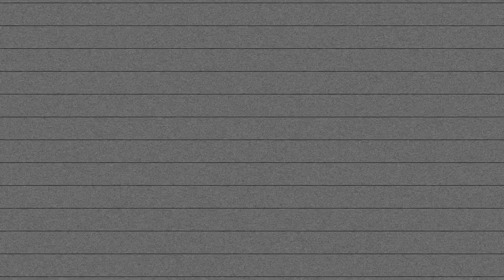Big Boss 13: Asim proposes Himanshi | Kashmira पड़ेंगी सब पर भारी | Bollymyth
बिग बाॅस के इतिहास में वो होने जा रहा है जो आज तक पिछले 12 सालों में नहीं हुआ है। पहली बार कंटेस्टेंट्स के घरवालें उन्हें सपोर्ट करने के लिए उनके साथ घर में 4-5 दिन रहेंगे वहीं असीम को सपोर्ट करने आयी हिंमाशी खुराना को असीम ने मौका देखते ही कर दिया प्रपोज। किस तरह से असीम ने किया अपने प्यार का इजहार देखें वीडियो में

That is going to happen in the history of Big Boss, which has not happened in the last 12 years to date. For the first time, the householders of the Big Boss 13: Asim proposes Himanshi | Kashmira पड़ेंगी सब पर भारी | Bollymyth
Contestants will stay with them in the house for 4-5 days to support them, while Himanshi Khurana, who came to support Aseem, proposed to Aseem on seeing the opportunity. How did Aseem express his love in the video

What happens when 13 celebrities are locked inside a house with over 100 cameras watching their every move? Things are bound to get exciting! Megastar Salman Khan is back with another electrifying season of Bigg Boss, and this time it's 13 times the fun! From uncensored fights to uncut action, catch-all things Bigg Boss on Voot!